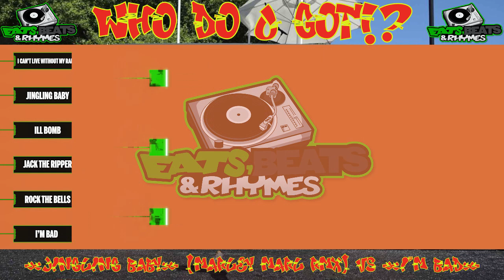BEST LL COOL J RECORDS OF ALL TIME / UNCLE L, FUTURE OF THE FUNK, JACK THE RIPPER, MR SMITH, G.O.A.T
EATS, BEATS & RHYMES PRESENTS:
BEST LL COOL J RECORDS OF ALL TIME
UNCLE L, FUTURE OF THE FUNK, JACK THE RIPPER, MR. SMITH, G.O.A.T.

WHO DO U GOT!?
The show that takes your favorite Hip Hop ARTIST SINGLE'S and have them go round for round to answer the overall question "WHO DO U GOT!?"